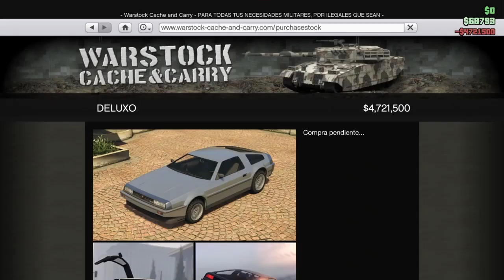Haciendo Frozen Money En Gta V PS®4* leer comentario descripción 2023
si quieren que enseñe a ser el truco me mandan quiero a prender si veo que el video tiene vastante jentes y visitas (mas👍) también enseño!